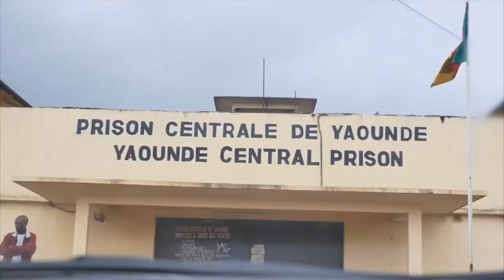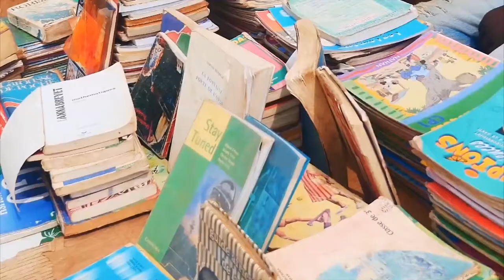Women4Change (Cameroon): Claire Ndi Samba, giving hope to the children of inmates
Women4Change explores the lives, careers and passions of groundbreaking women across Africa making a difference in their communities despite a challenging environment.

Our first episode features Claire NDI SAMBA, a passionate woman from Cameroon who gave up a promising career in education to dedicate her life to support one of the most disadvantaged classes of society: the children of inmates.

Watch, love and share!

Produced & Directed by: Andrea BOMO
Camera & Post Production: Maurice NSENG
Translations: Valery CHIFOR & Jessye KINGUE

Special thanks to:
Yaounde Central Prison (Nkodengui)
Relais Enfants-Parents du Cameroun
The female inmates of Nkodengui
Denise MEKA
Ralph PETANG